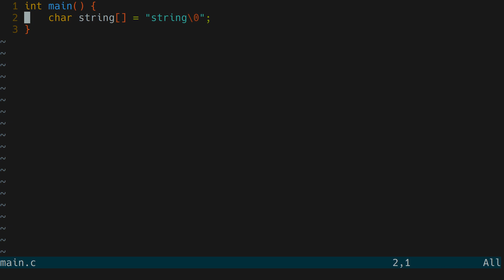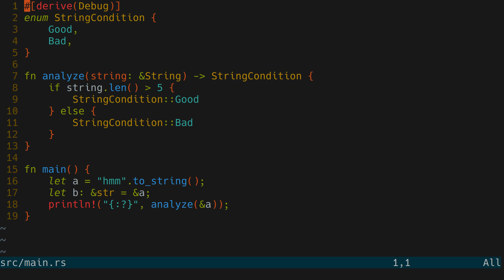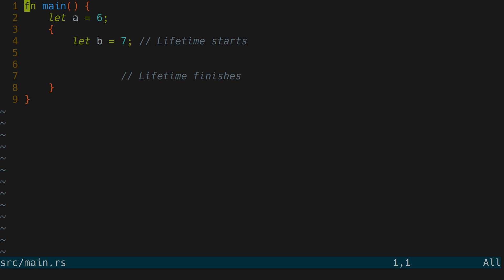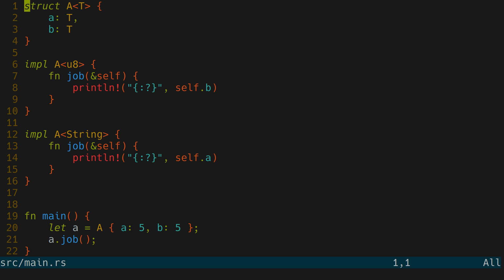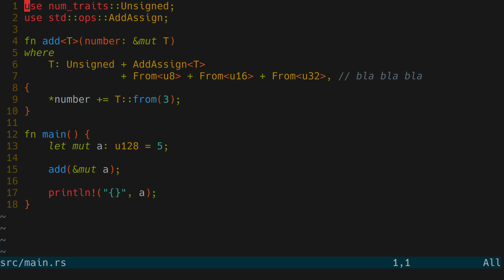Rust Tips to Boost your Skill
Today I'll share with you a few Rust tips that are important to know. I hope you enjoy the video!